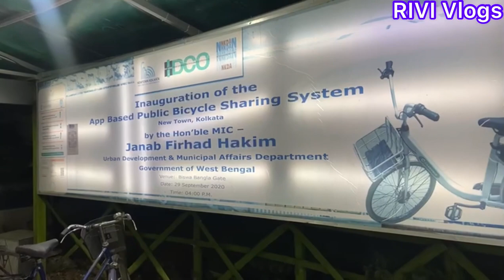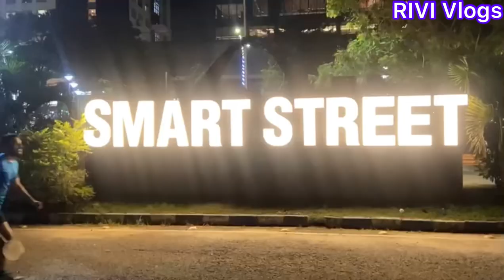Smart Street New town | Kolkata Smart Street